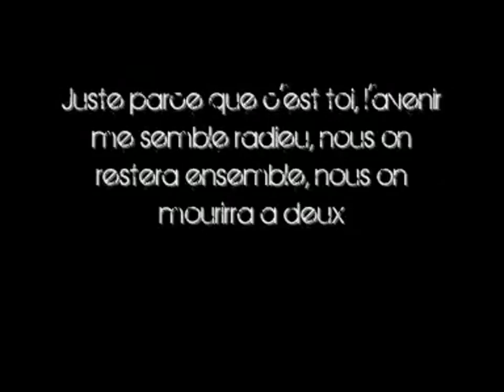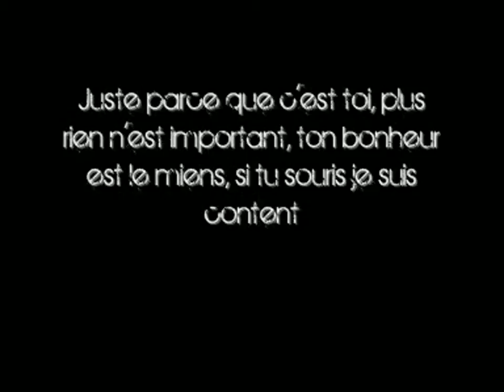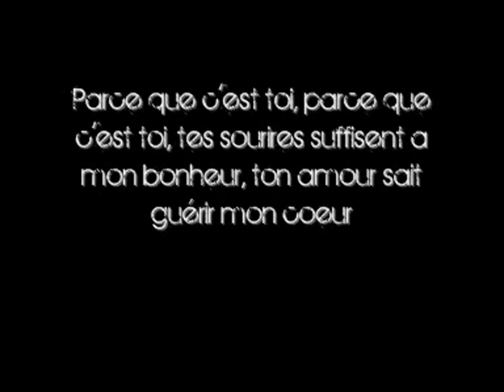Kyle Evans - Parce Que C'est Toi (with lyrics)